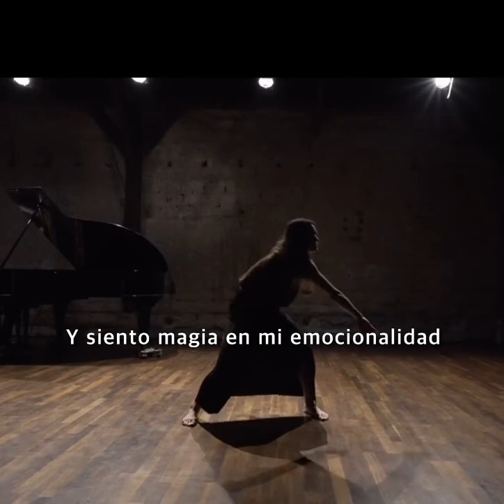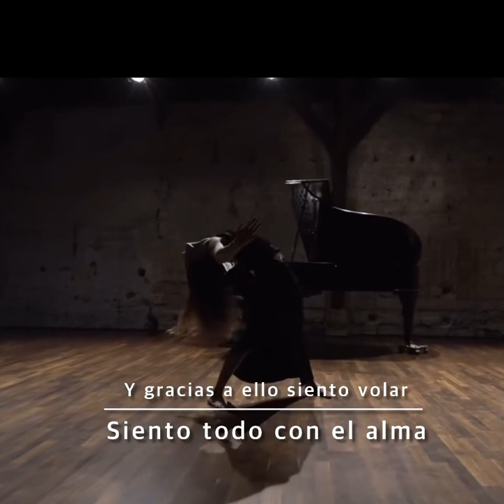Soy altamente sensible, soy fuerte, me amo y me acepto